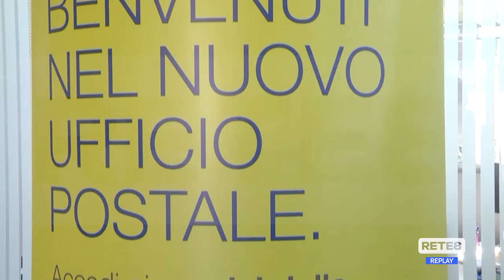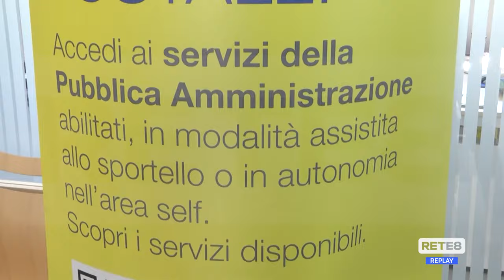Cepagatti - Da oggi alle Poste si ritira anche il Passaporto